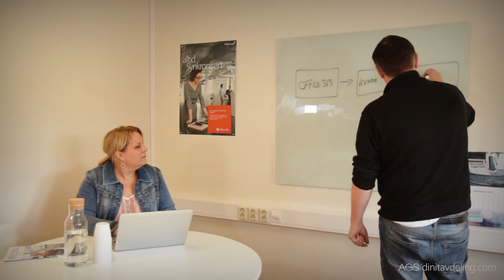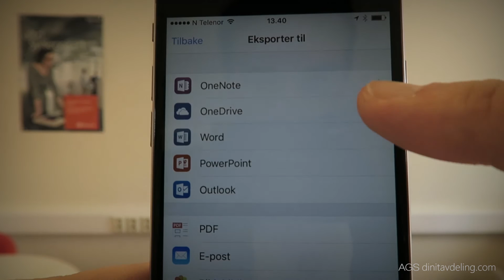Se hvor smart Microsoft Office Lens er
Ta perfekte bilder av notater og innhold på møteroms-tavler og whiteboard-tavler med Microsoft Office Lens App'en.

I dag skal vi vise deg en nydelig og smart app som heter Microsoft Office Lens.
Appen den er gratis og du kan hente den ned til Iphone, Android telefoner og Windows telefoner.

Når du befinner deg i et møte og du tegner ned ideer eller prosesskart og ønsker å ta med deg denne
Informasjonen tilbake. Det er akkurat da du trenger Microsoft Office Lens.

Appen tar et smart bilde av White Board eller andre tavler som du bruker i et møte.
Bildet optimaliserer slik at appen tyder skrift og annet du har tegnet opp slik at det blir lett tolke den når du skal bruke informasjonen videre.

Som bonus tar også Office Lens bilde av visittkort på samme måte som tavlen, og organiserer informasjonen på en enkel måte.

Appen er elegant integrert med Office 365 slik at du kan sende data vidre til Word, Excel eller f.eks OneNote.

Last ned Microsoft Office Lens og prøv det ut selv.

#‎Officelens‬ ‪#‎Office365‬ ‪#‎AGS‬ ‬ ‪#‎fredagstipset‬